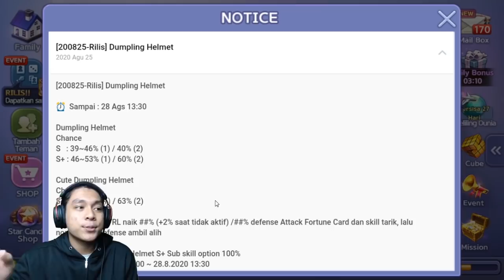HELM LAKNAT WAJIB DAPET,GAS BAKAR DM 🔥 || GETRICH